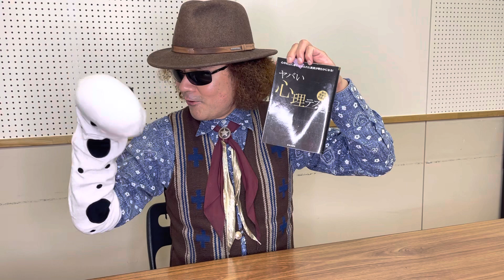【心理テスト】なんと！あなたの長所、そして近未来がわかってしまうテスト！！ケーキ屋さんのパワーにも脱帽？さあ全盲YouTuberとチャレンジ！！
「ヤバい心理テスト（日本文芸社）」より。あなたの結果は、どんな感じでしたか？
コメント欄に書いて教えてくださいね♪みんなで試すと楽しそうなテストでしたね！
（関連動画）
【心理テスト】 あなたが出会いたい、運命の相手がわかってしまう心理テスト！！
さあ全盲YouTuberとチャレンジ！！
毎日１７時ごろ配信。金曜日は、チャレンジアナちゃんの時間！
●みんなに広めたい、伝えたい、笑顔と笑顔、涙と笑顔、感動と笑顔を、アナちゃんからあなたへ！！
月：気まぐれアナちゃん
火：エレクトリックアナちゃん
水：おもしろ福祉
木：なるほど音楽
金：チャレンジアナちゃん
土：演奏動画
日：オタマトーン【otamatone】奏者への道！
★ほかにも人生講座／講演シリーズ／あなちゃんのバイオリン講座など♪再生リストのページで確認してね！